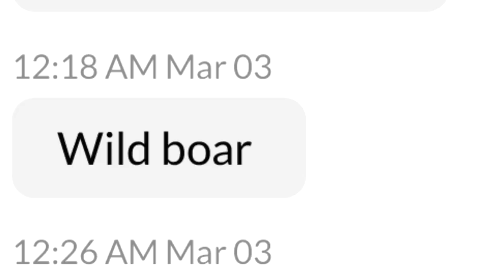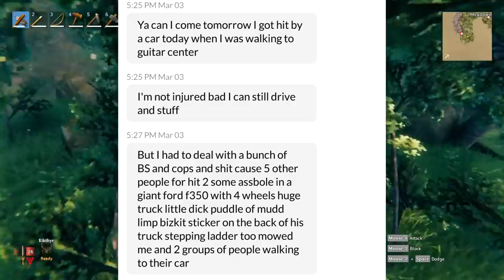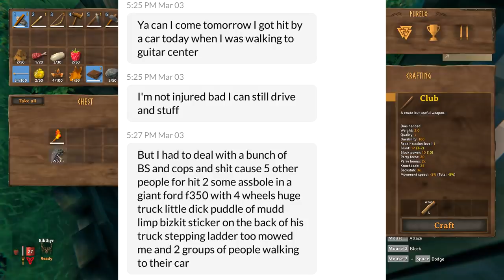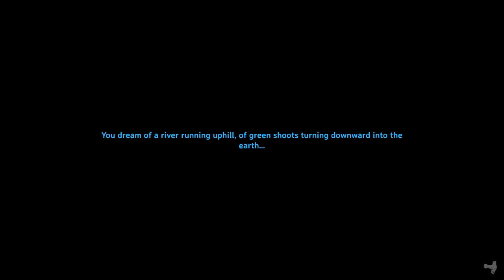VALHEIM (Complete Series)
Oney Plays Valheim for PC. This video of Valheim Gameplay / Walkthrough was recorded in 1080p as a "Let's Play" or LP by OneyPlays.